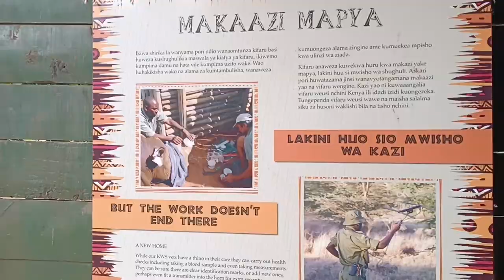Nairobi National Park - Safari Walk with the Makoris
Enjoy the exotic rehabilitated mammals and birds at the Nairobi National Park.

The animals are secured making it a gateway for those who wish to admire them from a distance